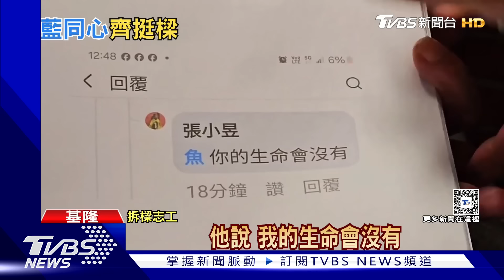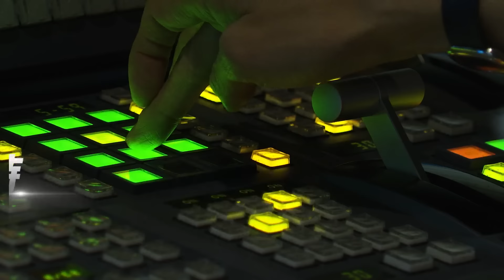韓國瑜國慶演說喊話愛國:雖無法高舉國旗 用骨氣讓世界知道「中華民國存在」【TVBS新聞精華】20241010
立法院長韓國瑜於國慶典禮致詞，向民眾喊話，表示雖然在許多場合，無法高舉中華民國國旗，但是我們可以用骨氣與勇氣讓世界知道，中華民國是存在的，演說似乎拉高到總統層級，與賴總統區隔立場；總統賴清德上任後的第一個國慶演說，重申「中華民國跟中華人民共和國，互不隸屬」，學者分析蘊含兩國論概念，而晚間大陸國台辦回應總統賴清德雙十談話，嗆聲不管賴清德講什麼都改變不了台灣是中國的一部分；詳細內容請鎖定TVBS新聞台。